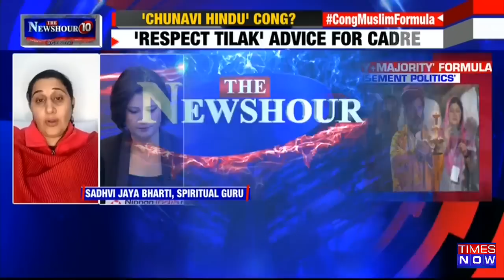A.K. Antony's 'Winning Formula' Against Modi | 'Respect Tilak' Advice For Cadre| The Newshour Agenda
In this episode of The Newshour Agenda, the host Padmaja Joshi will be discussing how A K Antony, a senior member of the Congress and a former defence minister, said on Wednesday that Hindus, the majority community in India, should join the opposition to the Narendra Modi-led BJP government since legacy alone won't win over the populace. When speaking at a Congress foundation day event in Thiruvananthapuram, he claimed that referring to those who visit temples and apply "tilak" (sandal paste) to their foreheads as soft Hindutva (type) supporters would only benefit Narendra Modi in regaining power.
A few panelists join us.
“Well as far as I don't think there is much for me to enlighten there because you know my memories are quite astonished with how my faith and Hinduism has spoken," said Sadhvi Jaya Bharti, Spiritual Guru.
"It is very wrong to say that the Hindi community is not there with us. What Antony sir meant was that the Hindu votes, minority votes, the OBC, the SC, ST etc. need to come back to the Congress,' said Kamruzzaman Chowdhury, Congress